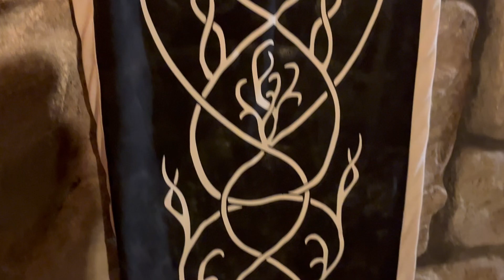L'Aventure Fantastique Paris I Jooniz.com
Comme vous le savez, nous adorons les escape game et tout ce qui touche aux aventures immersives. Aussi, c'est naturellement que nous avons testé L'aventure fantastique qui mêle un peu des 2. Nous voilà donc plongés dans un monde peuplé de créatures étranges que nous allons devoir affronter en traversant plusieurs mondes afin de retrouver un oeuf d'or.